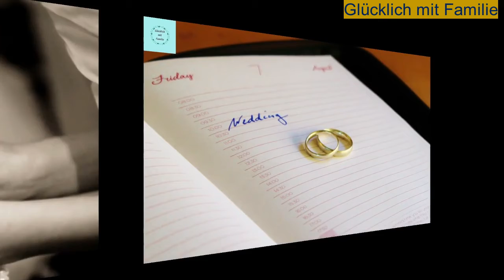Ehe Ringe Brautpaar mit Musik unterlegt